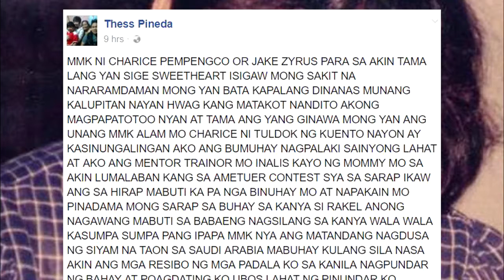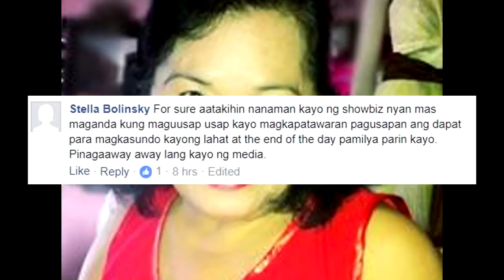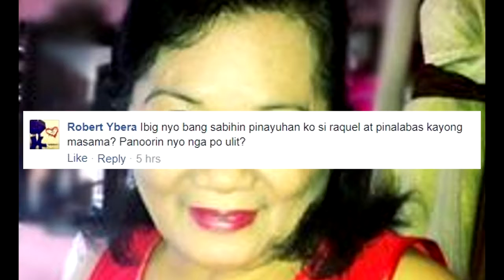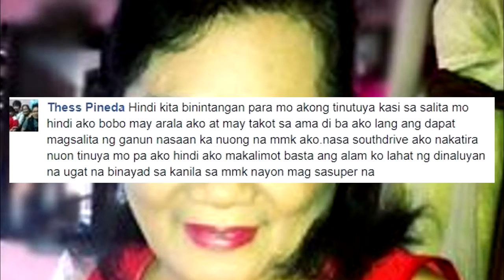Lola ni Charice PINATOTOHANAN ang pananakit ni Mommy Raquel kay JAKE ZYRUS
Lola ni Charice PINATOTOHANAN na nanakit si Mommy Raquel kay JAKE ZYRUS